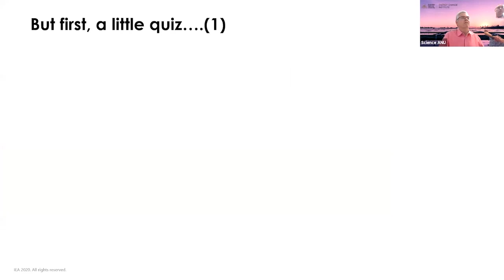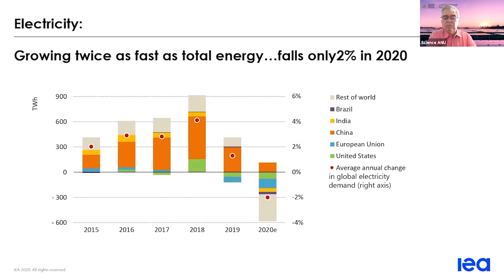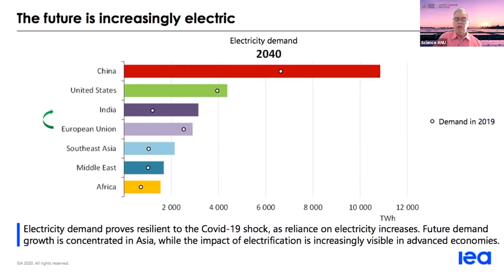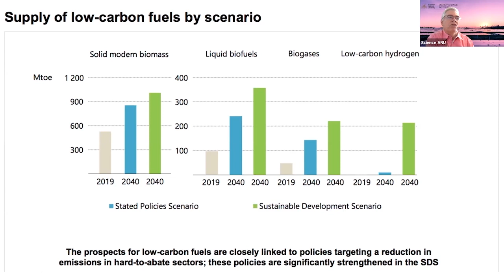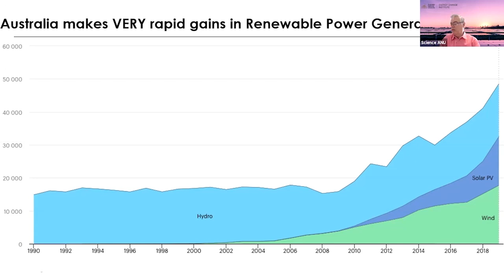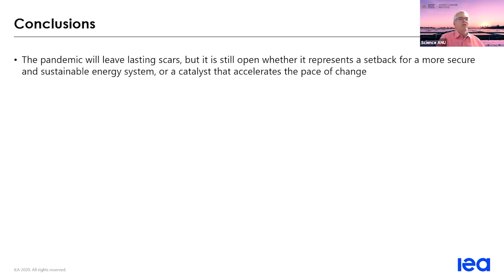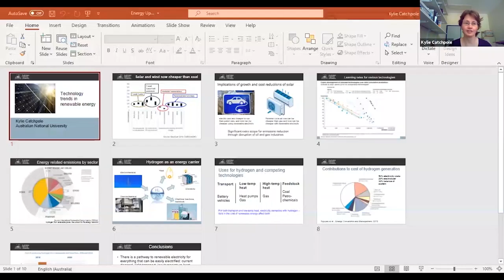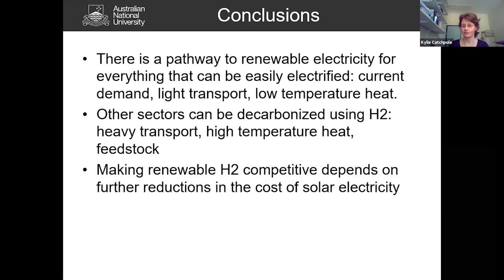ANU Energy Update 2020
The ANU Energy Update 2020 was presented by the ANU Energy Change Institute in cooperation with the Energy Research Institutes Council for Australia (ERICA).

It examined in detail the World Energy Outlook 2020 (WEO 2020) from the International Energy Agency (IEA) in Paris and was presented by Ian Cronshaw who has contributed to 13 WEOs for the IEA.

 It was followed by a panel discussion featuring Nicola Falcon, (GM Forecasting, Australian Energy Market Operator, AEMO) , Prof Kylie Catchpole (ANU Research School of Electrical, Energy and Materials Engineering), Luke Menzel (CEO, Energy Efficiency Council) and Prof Stephen Wilson (Centre for Energy Futures, UQ).

 The webinar was moderated by ECI Director, Prof Ken Baldwin.